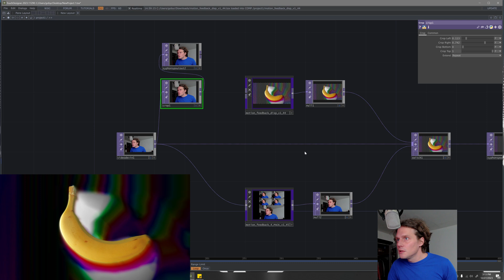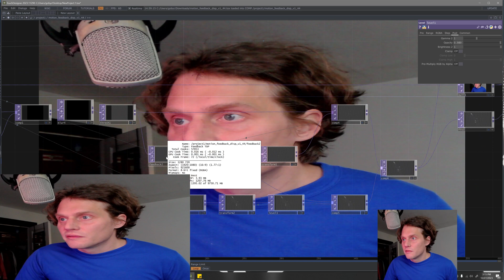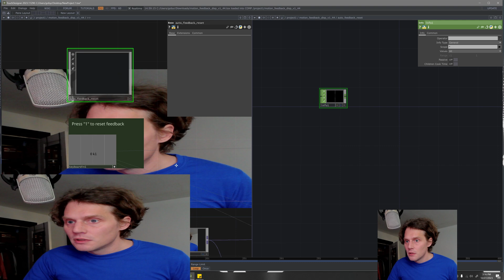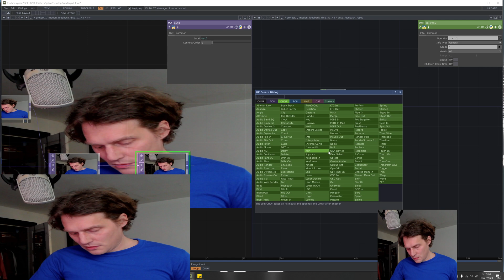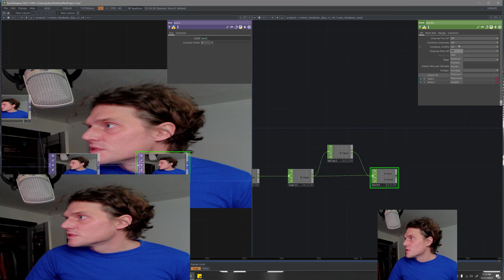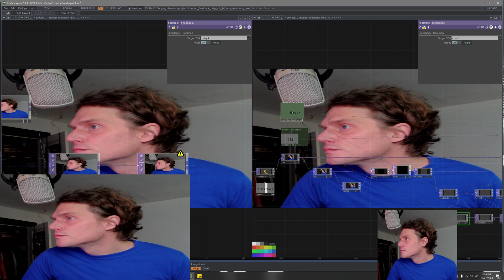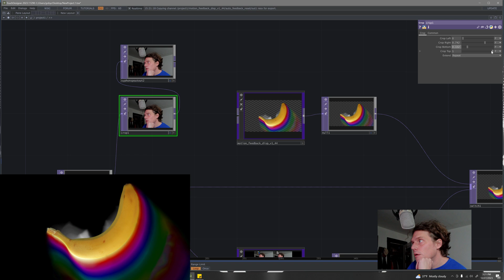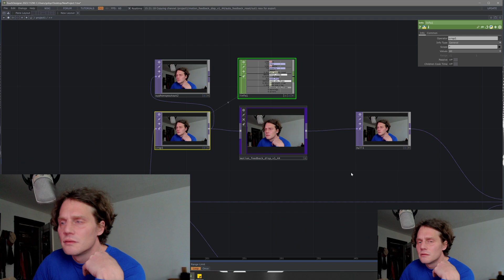Automatic Feedback Fixer Utility (Beginner TouchDesigner Tutorial)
Have you ever made a feedback effect and seen strange stretched aspect ratio, or mismatched resolutions when plugging in a new source or changing video file?

Well, I don't know why the Feedback TOP can't update on it's own, but who cares because we've got the fix for all your future feedback woes!

Maybe consider joining the growing community of 😎video art weirdies🤓 at Basement Vibes discord too